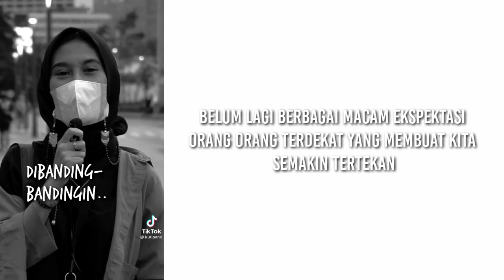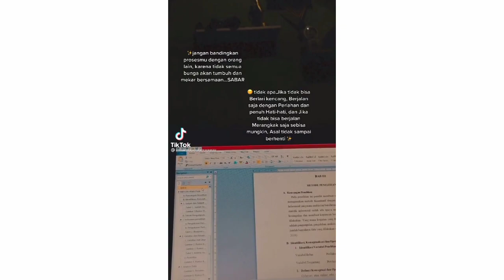Iklan Yang Masih Relevan Hingga Sekarang | Bahas Iklan Tri - Indie+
selamat datang di kenyataan 🙏